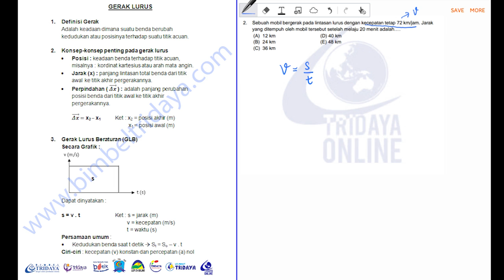Pembahasan Soal Fisika - Gerak Lurus Beraturan (GLB) - Bimbel Tridaya Online